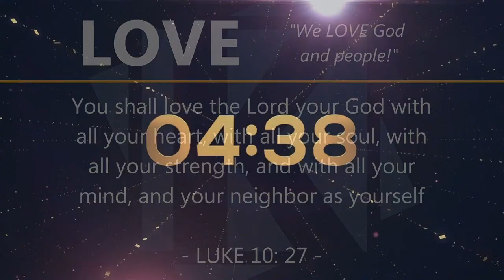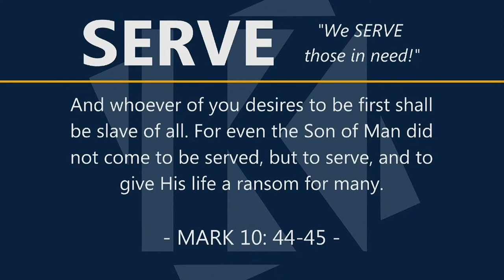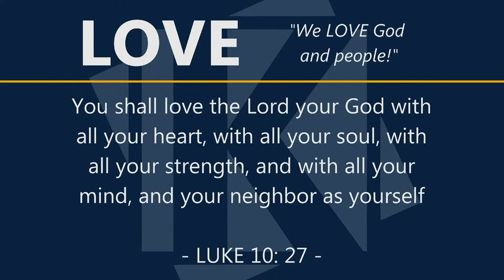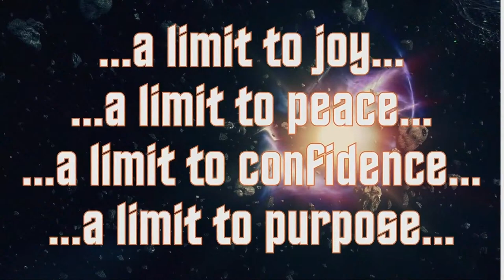Kinport Assembly of God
We pray that our Worship Service will encourage and empower you! Our mission is to EMPOWER people for LIFE and we do so through discipling people in the image of Jesus Christ to LOVE, SERVE, and GO!